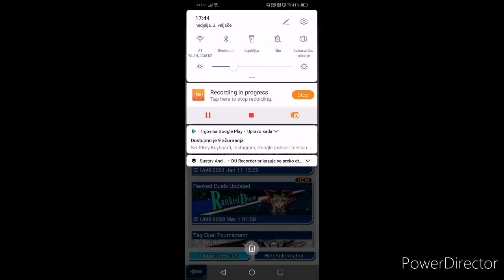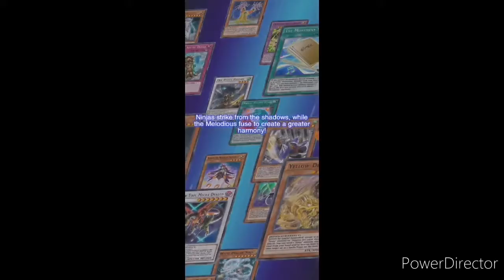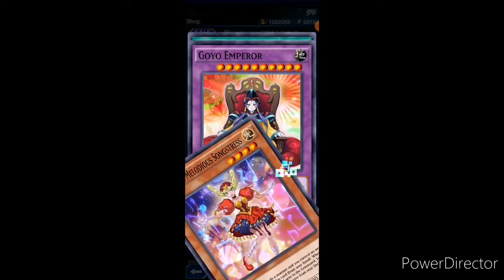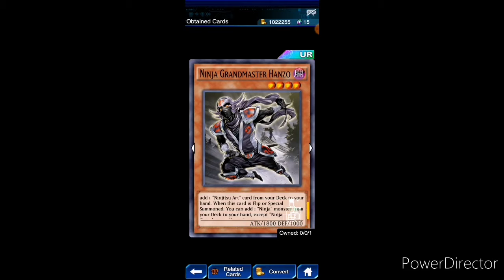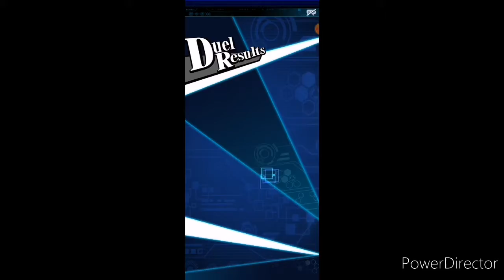Yu-Gi-Oh!Duel Links: I got all 3 UR cards from new mini box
New mini BOX No.25: Masters of Shadow